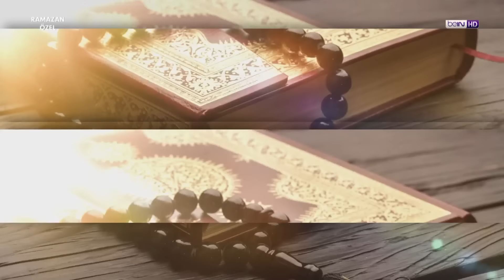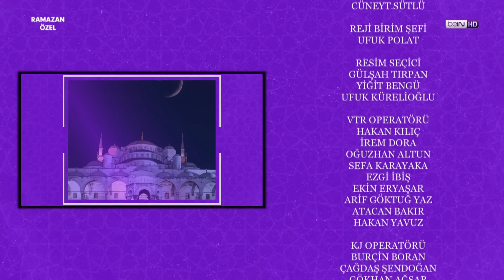Yaratılış, Din ve Risalet [Kur'an'ın Söyledikleri 2. Bölüm] - Prof.Dr. Mehmet OKUYAN